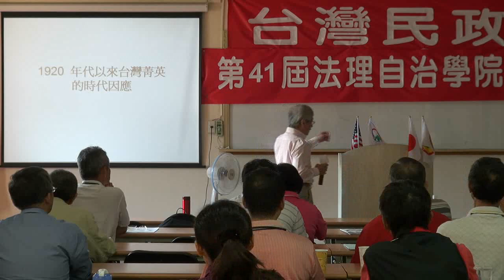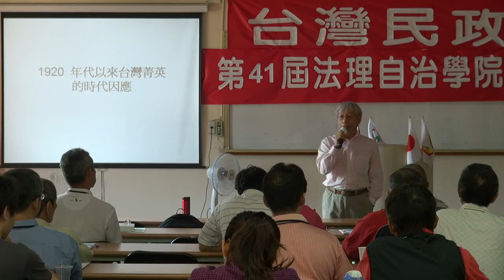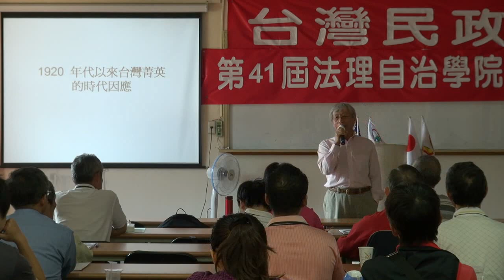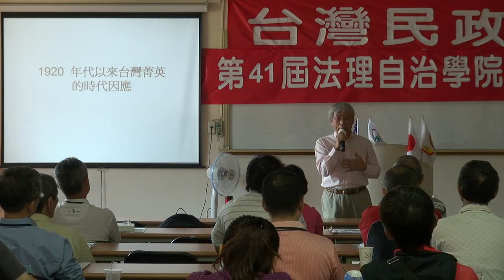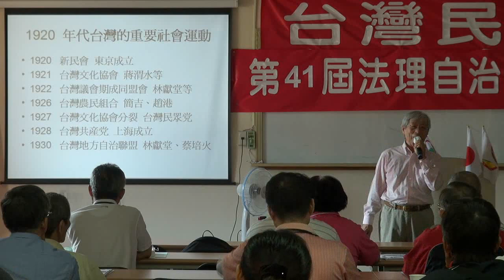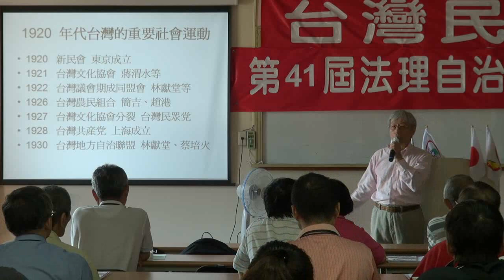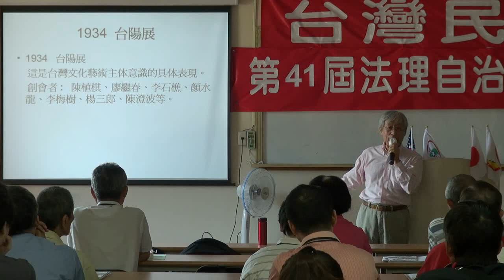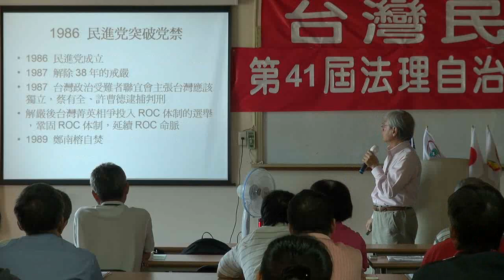121020-4-1920年代以來台灣精英的時代因應-鄭自才-台灣民政府第41屆學院